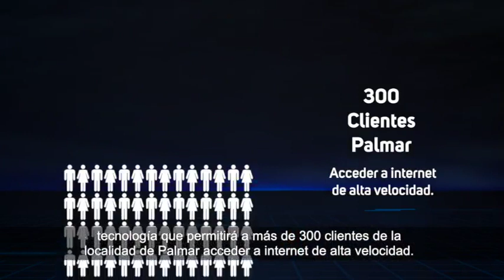Tiki Conectados: reactivación provincia de Santa Elena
¡Entérate de las noticias más relevantes de la Corporación en tu noticiero TIKI Conectados! La provincia de Santa Elena se reactiva de la mano de la CNT EP. Además, abordamos el tema de servicio para fortalecer la satisfacción de nuestros clientes.